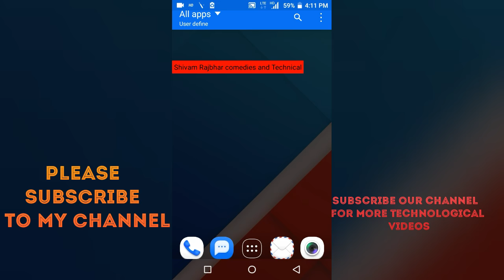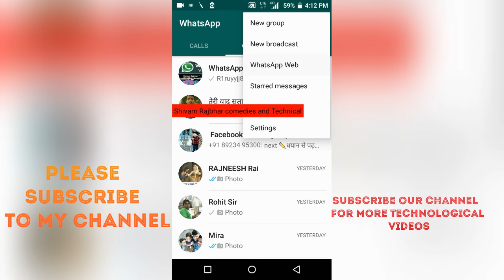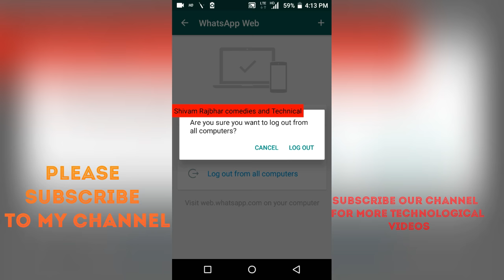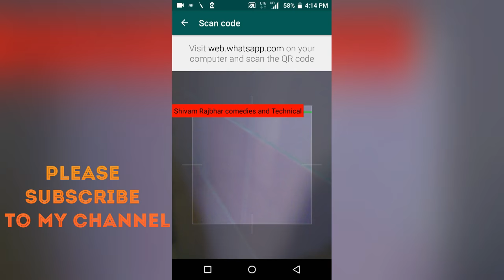How to know My Whatsapp is Hacked someone else || कैसे जाने की आपका व्हाट्सएप हैक हो गया है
Namaskar dosto maine is video me Maine app Ko bataya hai ki whatsapp Hacking se kaise bache.

How to know My Whatsapp is Hacked || कैसे जाने की आपका व्हाट्सएप हैक हो गया है